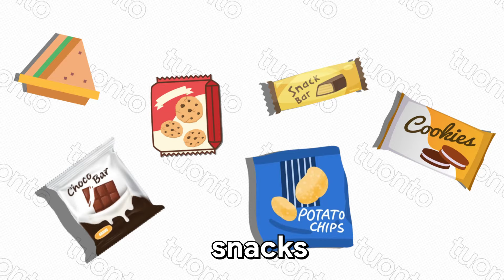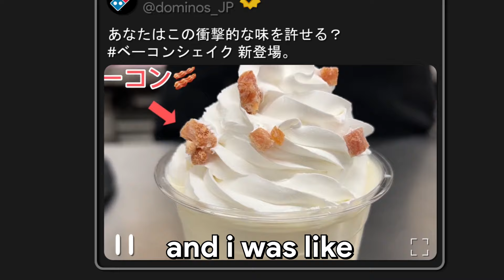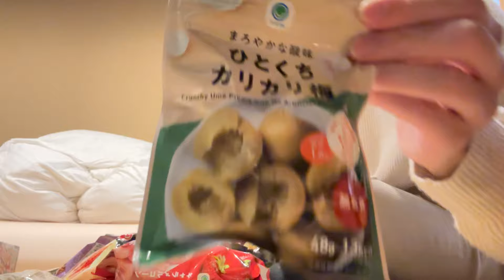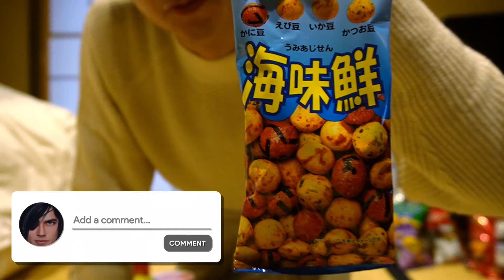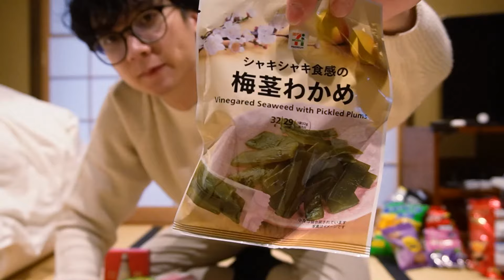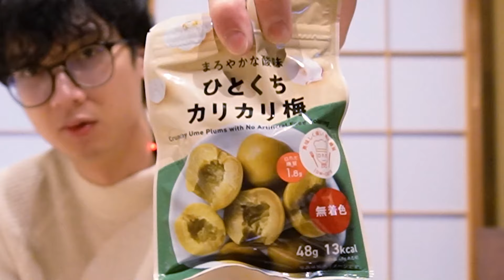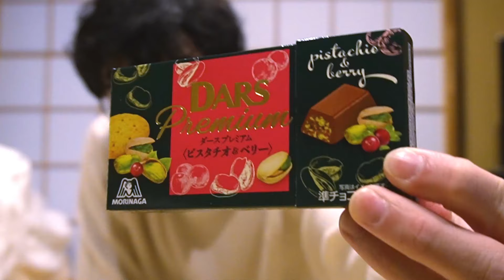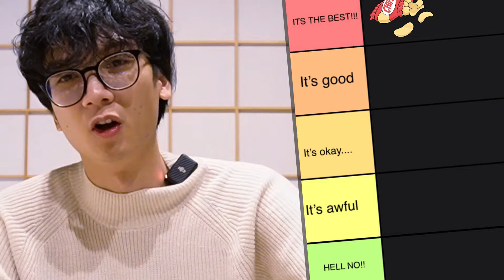Trying EVERY snack from a Japanese convenience store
Music! @tuontomusic
Clips! @Tuontoes

Subtitles:
English: Mika

For sending me mail etc. ⬇
Jacob Tuonto
17128 Colima Road no.478